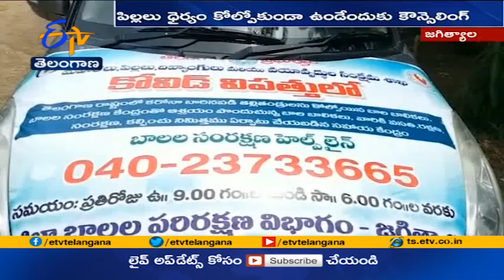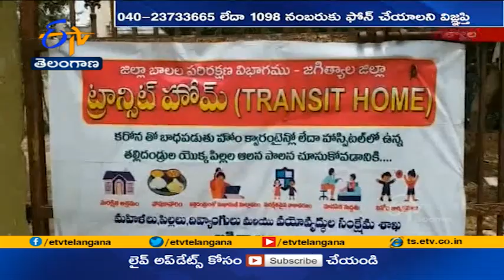Transit Home at Jagtial | A Care Centre to Take Care of Kids | of Covid Ridden Parents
కరోనా కుటుంబాలనే కబళిస్తోంది. కొందరి ఇళ్లలో అందరికీ సోకుతోంది. ఉన్నవారంతా ఆస్పత్రిలో చేరితే. వారి పిల్లల ఆలనా పాలనా చూసుకునే వారు ఉండటం లేదు. బంధువులు కూడా దగ్గరకు తీయకపోవడంతో... చిన్నారులు అల్లాడుతున్నారు. అలాంటి పిల్లల సంరక్షణ కోసం శిశు సంక్షేమశాఖ ఆధ్వర్యంలో "ట్రాన్సిట్ హోం"లను అందుబాటులోకి తెచ్చారు. కుటుంబసభ్యులు చికిత్స తీసుకున్నన్ని రోజులు...పిల్లల సంరక్షణ వాళ్లే చూసుకోనున్నారు.